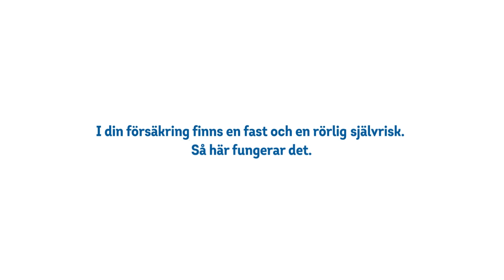Så fungerar din självrisk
Självrisk är kort förklarat den del av kostnaden hos veterinären som du själv betalar. Du kan själv påverka ditt pris på försäkringen; ju högre självrisk desto mindre betalar du för din försäkring och tvärtom. Våra försäkringar har en fast och en rörlig självrisk som förklaras i filmen. Läs mer om självrisk här.